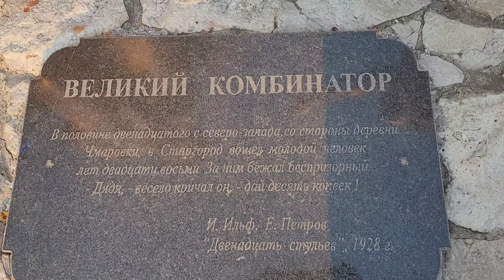31 августа 2021 г.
Обещанная видеозагадка. Угадайте где я нахожусь.